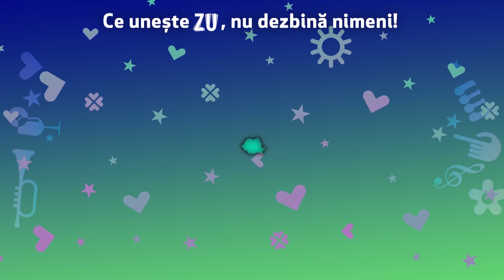Pepe - De-ai fi tu salcie la mal (Mihaela Mihai) (Live la Marea Unire ZU 2020)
Pe 30 noiembrie și 1 decembrie 2020, Radio ZU a unit artiștii români pentru cel mai mare concert din pandemie - Marea Unire ZU.

Marea Unire ZU 2020 este o producție Radio ZU și Antena 1.

Pepe - De-ai fi tu salcie la mal, cover Mihaela Mihai - Live la Marea Unire ZU